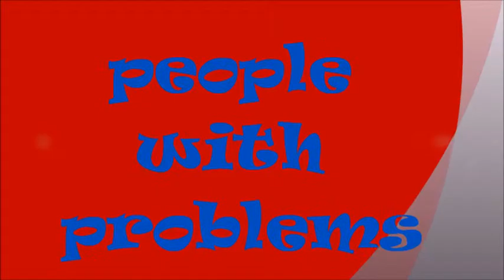People with problems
sorry I hav not posted a video in a while so here you go